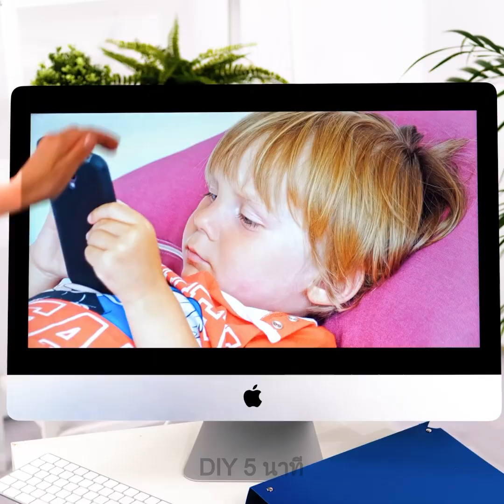เคล็ดลับฉลาด ๆ ในช่วงตั้งครรภ์ || เทคนิคที่มีประโยชน์สำหรับผู้ปกครองในอนาคต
สวัสดีเพื่อน ๆ หัวสร้างสรรค์!
การมีสมาชิกใหม่ตัวน้อยในชีวิตถือเป็นช่วงเวลาที่วิเศษและมหัศจรรย์ของผู้หญิง แต่อย่าลืมว่าในระหว่างตั้งครรภ์นั้นมันอาจมีปัญหาบางอย่างเกิดขึ้นและเราจะช่วยคุณเอาชนะมันได้ เราได้เตรียมเคล็ดลับที่ยอดเยี่ยมที่จะทำให้ช่วงของการตั้งครรภ์ของคุณสะดวกสบายยิ่งขึ้น เป็นที่รู้กันดีอยู่แล้วว่าผู้หญิงจะมีความไวต่อกลิ่นมากขึ้นในระหว่างตั้งครรภ์และอาจทำให้รู้สึกกระอักกระอ่วนได้ เรารู้ว่าเราจะช่วยคุณได้อย่างไร เพียงแค่ใช้มะนาว องุ่น เติมเกลือลงไปแล้วนำไปแช่แข็ง แค่นี้มันก็จะช่วยคุณได้ และปัญหาอีกอย่างที่ผู้หญิงอาจเผชิญคือรอยแตกลาย หากคุณใช้ครีมทารอยแตกลายมันก็อาจทำให้เสื้อยืดของคุณเปื้อนได้ ปัญหานี้แก้ได้โดยใช้ถุงน่องคู่เก่า ตัดด้านบนออกและสวมมันไว้ที่ท้อง เพียงเท่านี้เสื้อยืดของคุณก็จะไม่เลอะเทอะอีกต่อไป

TIMESTAMPS:

00:38 เคล็ดลับฉลาด ๆ สำหรับชายหาด
01:54 เคล็ดลับการผูกเชือกรองเท้า
02:56 วิธีนอนคว่ำ
07:51 กฎสำคัญสำหรับการเดินทางโดยรถยนต์